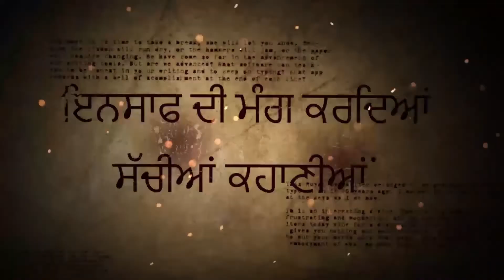ASI ਨੇ ਥਾਣੇ ਕੀਤਾ ਚ ਅਜਿਹਾ ਕੰਮ ਸੁਣਕੇ ਹੋ ਜਾਉਗੇ ਹੈਰਾਨ,ਮੌਕੇ ਤੇ ਪਿਆ ਛਾਪਾ ...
2023 elections in india
आने वाले विधानसभा चुनाव 2023
२०२२ एलेक्शंस इन इंडिया
2022 elections in india
punjab opinion poll 2022

ਪੰਜਾਬ ਵਿਚ ਚੋਣਾਂ 2022
ਪੰਜਾਬ ਦੀਆਂ ਚੋਣਾਂ
ਪੰਜਾਬ ਵਿਧਾਨ ਸਭਾ ਚੋਣਾਂ 2017
ਪੰਜਾਬ ਵਿਧਾਨ ਸਭਾ ਚੋਣਾਂ 2012
ਪੰਜਾਬ ਵਿਧਾਨ ਸਭਾ ਚੋਣਾਂ 1992
ਪੰਜਾਬ ਵਿਧਾਨ ਸਭਾ ਚੋਣਾਂ 2007
ਪੰਜਾਬ ਚੋਣ ਨਤੀਜੇ
इ पंजाब
पंजाब राज्य के बारे में जानकारी
पंजाब लोक
श पंजाब
upcoming elections in india 2022
election in 2022
punjab election 2022 code of conduct
punjab election 2022 code of conduct date
survey of punjab election 2022
date of punjab election 2022
prediction of punjab election 2022
dates of punjab election 2022
2021 elections in india
vidhan sabha election 2022
upcoming state elections in india 2022